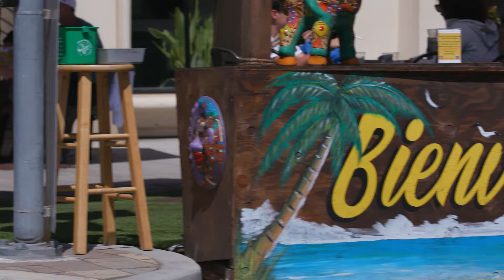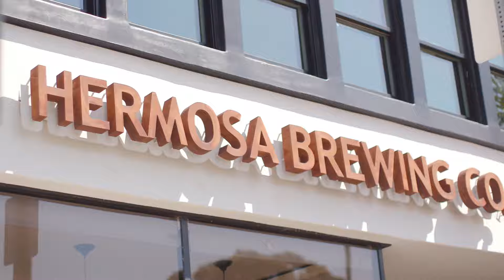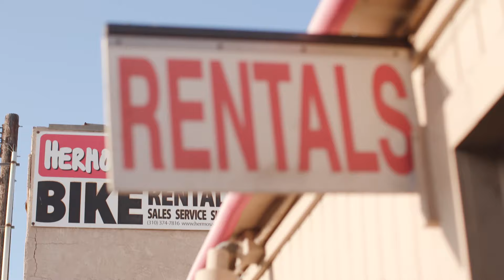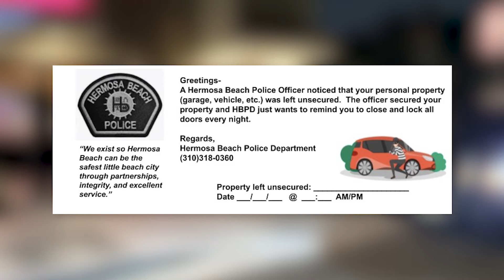City of Hermosa Beach, CA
The City of Hermosa Beach team strives to be the government that our residents need. This means curating public services to public need in crisis management and emerging with a decision-making approach and style that opens the table to everyone.  Through the pandemic and recovery efforts, Hermosa Beach is widening services, access, uses, communications, input, and decision making.  During this time of crisis, people have been willing to trying new things and because of that the city management team are able to meet the needs of our community and create a high quality of life for all.